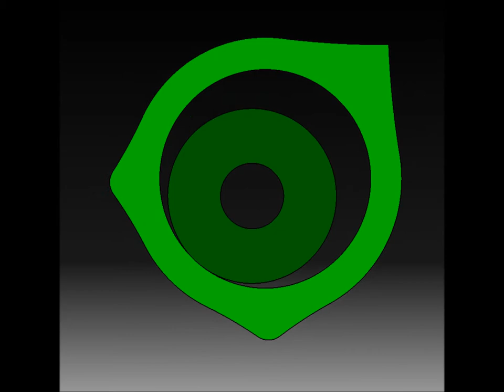Catia v5, orden trace, ciri